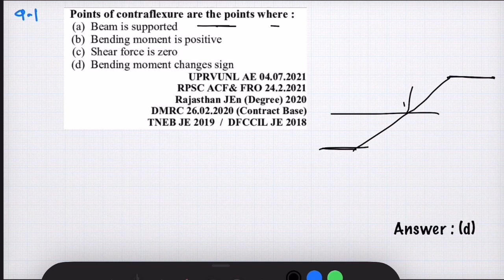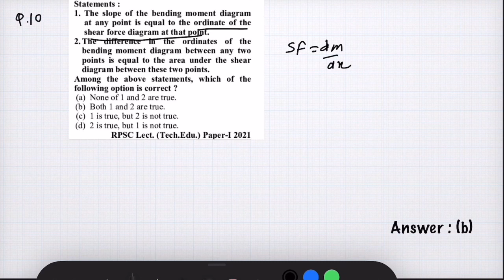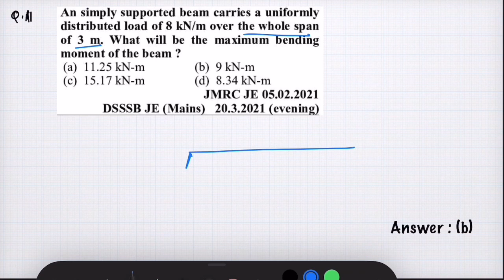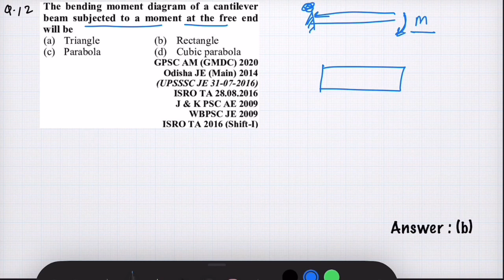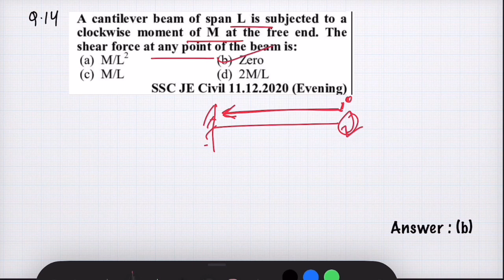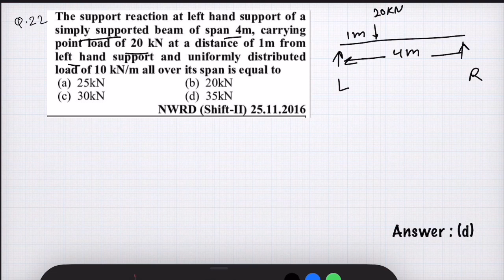Strength of Materials Session 3 || SFD & BMD